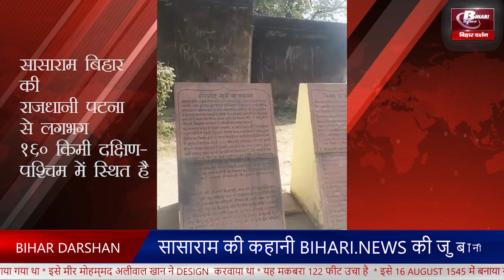Sher Shah Suri sasaram Ka makbara story in Hindi.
Sher Shah Suri or Sher Khan was the founder of the Sur dynasty in India. He was born in 1486 and is the son of Mian Hassan Khan Suri of Sasaram, Rohtas District in Bihar. His father was a breeder of horse and also a prominent figure of Bahlul Khan Lodi. His original name was Farid Khan. The Grandfather of Suri was Ibrahim Khan Suri who was a landlord of Narnaul area.  He was married with Rani Shah and had a son Islam Shah Suri. His marriage helped him for consolidating his powers as a powerful ruler. Even more, it also gave him the possession of the Fort of Chunar. When he was 15 years old, he left home and went to Jaunpur. He studied Arabic and Persian there. Since his father was appointed to deal with his fears, he has very good management skills. But for some reason, he left in 1522 and joined the service of the Mughal Emperor Babar. He joined the service of the Governor of Bihar, Bahar Khan.

He accepted the name of Sher Khan by Baja Khan because he killed the courage and courage of the tiger alone. Later, Bahar Khan appointed him as the deputy governor and mentor of his son Jalal Khan. He joined Barbour's service again, but returned as a minor as Jalal Khan. Therefore, Sher Khan became the ruler of Bihar. In 1531 he confirmed his independence from the rulers of the Mughal dynasty Humayun. He fought many times with him. He first captured Gaur in Bengal and eventually won the throne of Delhi. After the Battle of Kannauj in 1540, he continued to expand his empire. He is a brave soldier and military genius in West Bengal. In the battle of Mevat, he made a bunker using sandbags.

He is a very talented administrator who is remembered for the rules and reforms he introduced. His government is very effective. But he very strictly divided his kingdom into a province called Sakars. These subdivisions are Parganas and are divided into subunits. Again, he is considered to be the first to introduce "Rupaiya" and "paisa" instead of "Tanka." He even introduced the responsibilities that are being followed even today.

He built a small hotel, a mosque, and placed the most famous road network, a Grand Trunk Road. In addition, he has a clear architectural style, which can be seen in the Rohtas Fort built by him. He was a secular ruler who has always practised welfare and intolerance.

He also continued to manage and carry out military activities. He besieged Kalinjar's mighty fortress in Bundelkhand, where he died of a gunpowder explosion in 1545 due to an accidental explosion, although he ruled India for just five year but the changes he made have affected people's lives. He is considered to be the most successful ruler of medieval India. As a capable general, SA Rashid believes that the complete officer as the ruler makes Sher Shah stand above the shoulders of other rulers. He was the greatest personality so his enemy were greatest. His death is called him "Ustad-I-Badshahan", the king's teacher. Sher Shah Suri inherited his son Jalal Khan, and later his name was Islam Shah. His son built a beautiful Sher Shah Suri tomb in Sasaram, Bihar in his memory. It is also known as “Sher Shah Suri Ka Maqbara” This tomb is an example of Indo-Islamic architecture. This tomb has been designed by Mir Muhammad Aliwal Khan architect and it was build between 1540 and 1545. This tomb stands in the middle of an artificial lake which is also known as the Second Taj Mahal of India.